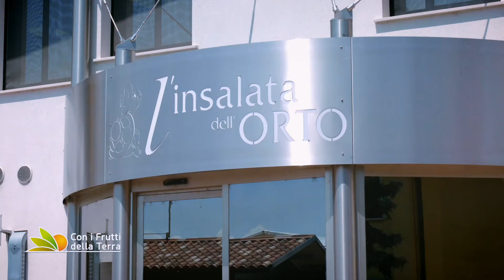Fiori da mangiare: a Mira il più grande produttore europeo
Andiamo a Mira, in provincia di Venezia, a visitare le serre de l'Insalata dell'Orto,  azienda specializzata nella produzione e trasformazione di verdure di IV gamma, che 8 anni fa ha avviato anche la coltivazione di fiori commestibili e oggi  è il più grande produttore europeo. Ogni giorno ne raccolgono fino a 100.000 che poi prendono la via dei mercati, in parte freschi e in parte disidratati.
Una filiera particolare, che non va confusa con quella florovivaistica, e che richiede cure e attenzioni particolari per garantire al consumatore qualità e salubrità.

E adesso è il momento di scoprire qualcosa di più sull'uso dei fiori in cucina, perchè non sono solo un ornamento...